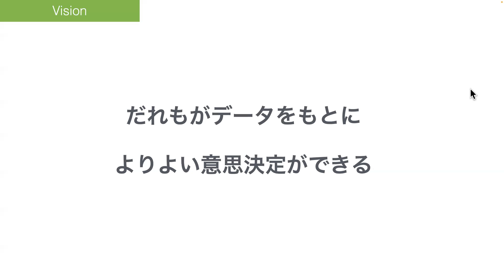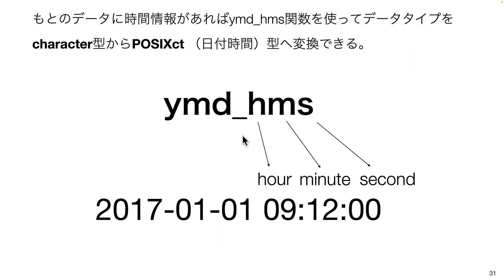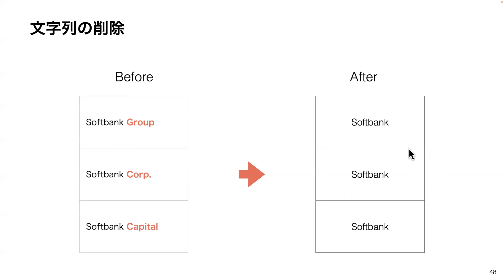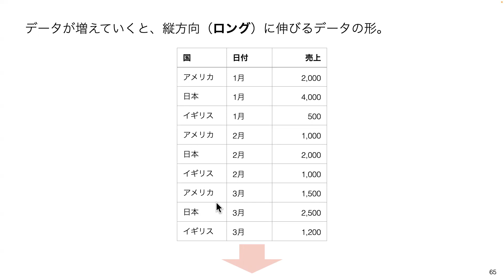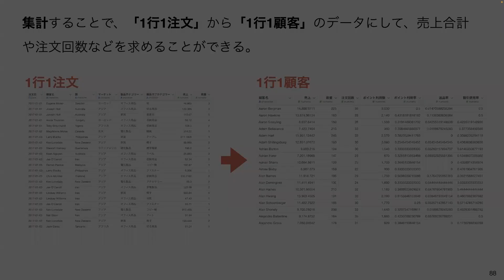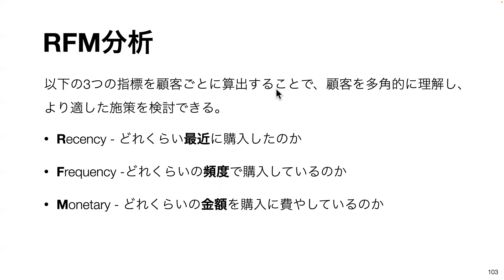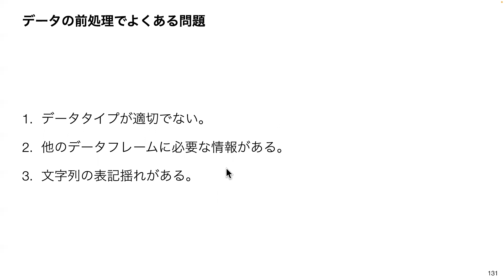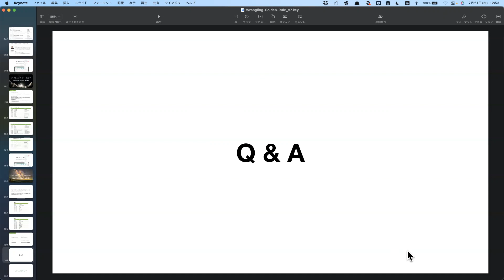#95 - データラングリングのゴールデンルール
データ分析にはデータラングリング（データの加工・整形）は欠かせないタスクであり、このデータラングリングにデータ分析の内の80％の時間を費やしていると言われています。

しかし大抵のデータは綺麗に整えられていないことから、データを可視化したり、質問に答えることさえもできずにデータが有効活用できていないというのが現実です。

そこで、このセミナーではデータを綺麗に整えて可視化やアナリティクスを使う際に必要となるデータラングリングの手法をデモを交えて紹介します。